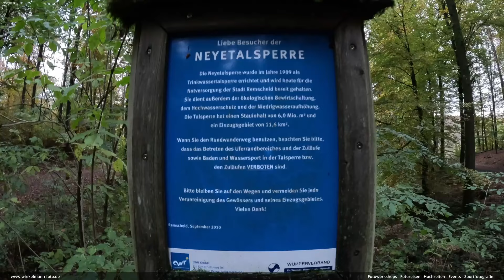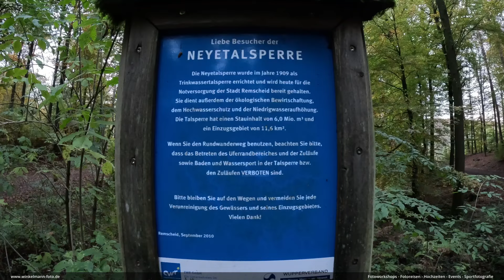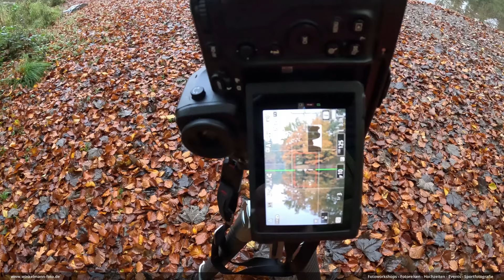Fototour Neyetalsperre (im Herbst)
Willkommen zu meiner Fotowanderung rund um die malerische Neyetalsperre im Bergischen Land! In diesem Video nehme ich dich mit auf eine herbstliche Entdeckungstour, die etwa 2,5 Stunden dauert. Obwohl die Sonne an diesem Tag nicht herauskam und die Farben nicht ganz so strahlend waren, habe ich dennoch einige beeindruckende Fotospots gefunden, die die Schönheit der herbstlichen Landschaft perfekt zur Geltung bringen. 🌳✨

Begleite mich auf meinem Weg und entdecke die faszinierenden Details der Natur, von den bunten Blättern der Bäume bis hin zu den ruhigen Wasserflächen der Talsperre. Ich zeige dir, wie du auch an bewölkten Tagen großartige Aufnahmen machen kannst und welche Techniken dir helfen, die Stimmung der Umgebung einzufangen.

Lass dich von der ruhigen Atmosphäre und den malerischen Ausblicken inspirieren, während ich die besten Fotomöglichkeiten entlang des Weges erkunde. Teile deine eigenen Erfahrungen in den Kommentaren und lass mich wissen, wie du die herbstliche Natur festhältst!

Hochzeiten - Events - Messen - Industrie - Workshops - Fotoreisen

Jetzt schon anmelden und die Grundlagen der Fotografie erlernen bzw vertiefen oder einfach noch mehr aus den eignen Fotos herausholen. Die Workshops bieten Euch viel Auswahl. Schaut doch mal unter:

Fotoreise Stubai 2024! Blumen und Wasser